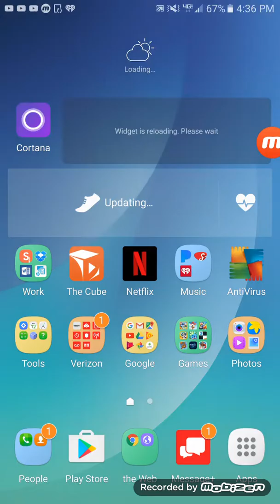Club Penguin Island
Just watch the video please. Also enjoy.